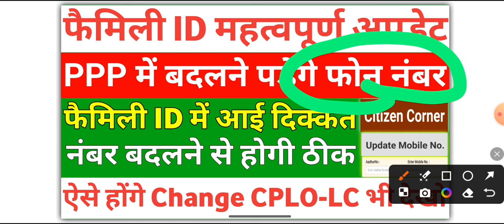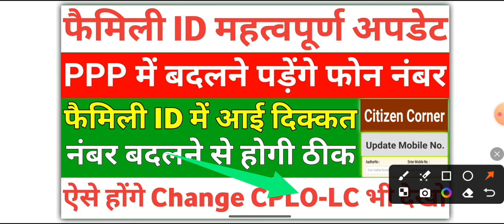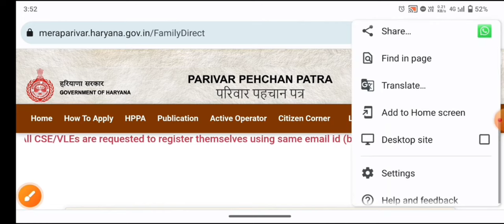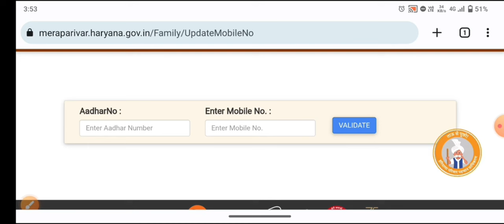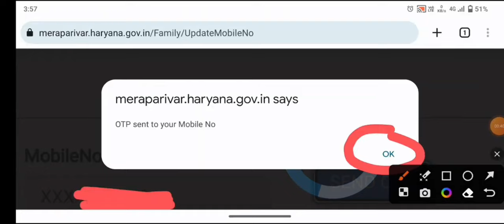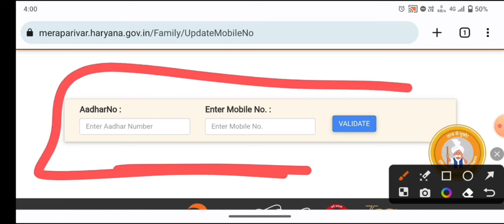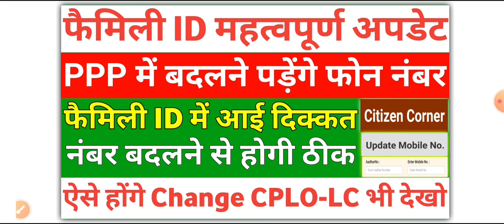Family ID महत्वपूर्ण Update | PPP ID में Change करने पड़ेंगे नंबर | Family ID Update Kaise Hogi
Yours Query:-

Family ID mobile number theek kaise karen
Family ID se duplicate no change kaise karen
Family ID Me mobile number update kaise karen
Family ID me Mobile No Change kaise karen
Family ID duplicate mobile number
family ID me phone no change karna jaruri kyo Hai
Family ID theek Kaise Hogi
CPLO Or LC Family ID New Update
Family ID Mein occupation change kaise karen
Family ID Mein Phone number change kaise karen
Family ID Mein Mobile number change kaise karen